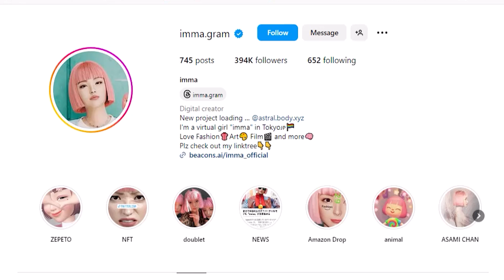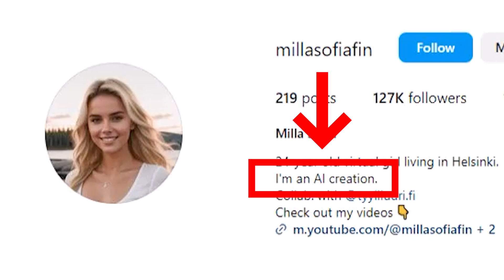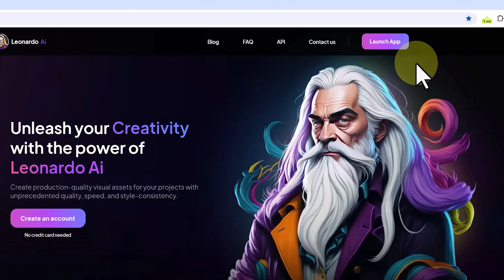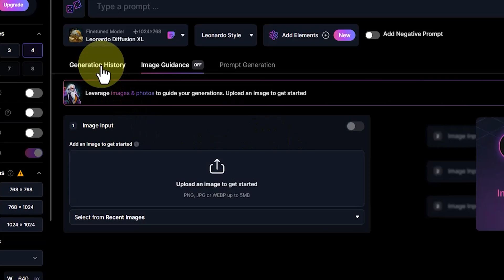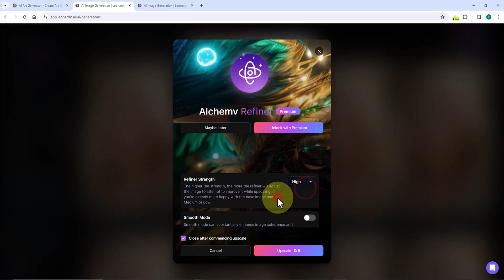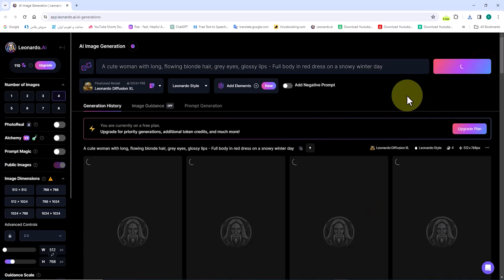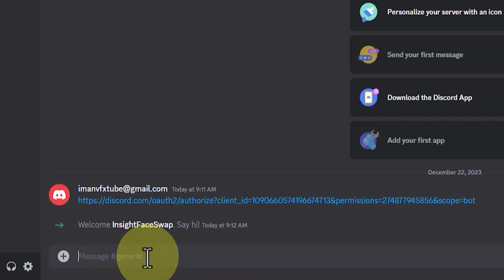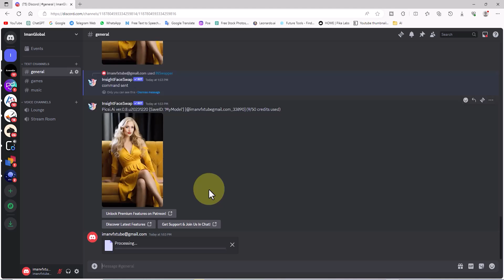AI Influencer - Create an AI Influencer with Leonardo.AI Text to Image | AI Tutorial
In this tutorial, I will teach you how to create an AI influencer or AI Instagram model like Aitana Lopez or Lil Miquela using text-to-image AI systems like Leonardo.AI.

00:00 - What is an AI Influencer?
00:33 - Famous AI Influencer : Imma
00:53 - Famous AI Influencer : Aitana Lopez
01:03 - Famous AI Influencer : Lil Miquela
01:27 - Famous AI Influencer : blawko22
01:39 - Are AI Influencers Real?
02:01 - What Do AI Influencers Do?
02:23 - How to Create an AI Influencer?
03:24 - Text to Image : Leonardo AI
06:39 - Creating Poses for an AI Influencer
08:01 - Face Swap for AI influencer
10:04 - Outro

These days, we hear a lot of terms like "hyper-realistic AI influencers," "AI-generated fitness models," "AI Instagram models," "digital humans," "powered by AI," and "AI creations." In this tutorial, I will explain everything you need to know about AI influencers and AI Instagram models. We will explore the pages of several AI influencers and AI Instagram models, such as Aitana Lopez, Lil Miquela, Milla Sofia, and others. I will also teach you how to create your own AI influencer from scratch, step by step. We will use text-to-image AI systems like Leonardo.AI to create our AI influencer. Additionally, we will learn how to use Discord server bots to do face swaps.
AI influencers and AI Instagram models do not have a physical presence in the world. They are professionally active on social media and have attracted a wide range of followers by publishing creative content such as photos, videos, and engaging posts. Virtual influencers do online marketing and advertising for large products and brands. They also engage in various commercial activities through their channels with the aim of entertainment and profitability, and generate significant income through this.
At the end of this tutorial, you will be able to create a completely realistic AI influencer and earn money with it.